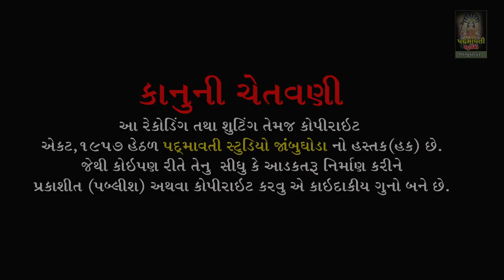Raj Na Mangu Rana Pat NA Mangu || Raman Raval || Rebari Devgadh Baria || 2022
ભજન આરાધક :- Raman Raval
બેન્જો:- Pravin Rathva
તબલા:- Pradhuman Tabala , Bharat Tabala
મંજીરા:- Parvin Manjira , Ajay Manjira
સાઉન્ડ:- Alkhdhani Sound Dengavada